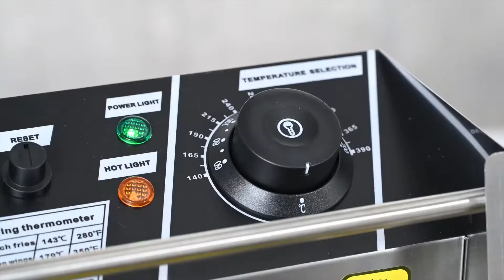Yescom Stainless Steel Electric Countertop Fat Deep Fryer 12L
Yescom 12 L Fat Deep Fryer made of Heavy duty stainless steel for commercial applications. Fast Heat with 2500W power.